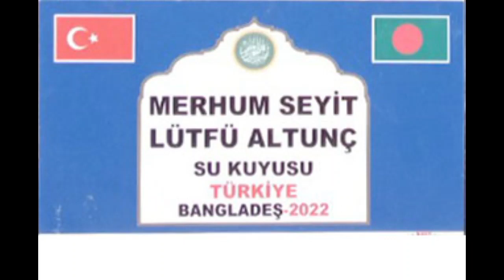Merhum Seyit Lütfü Altunç Su Kuyusu - Bangladeş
Merhum Seyit Lütfü Altunç Su Kuyusu  -  Bangladeş - 2022